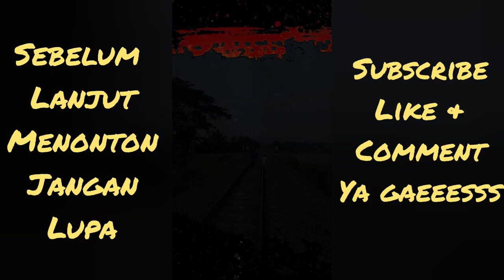HUNTING KERETA API SAMBIL MEMBANTU AYAH KERJA 😇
rutinas pagi ngantar kelapa
setiap pagi (kalau bangun cepat) abg razqa selalu ikut ayah ngantar kelapa ke tempat langganan
di sela² itu tidak lupa juga minta lihat kereta api karena stasiun Perbaungan tidak jauh dari rumah dan tempat langganan kelapa